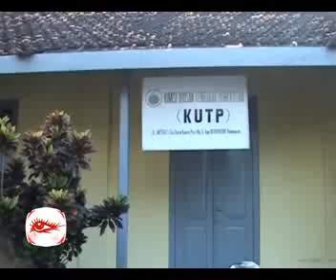TOLAK FATWA LARANGAN MEROKOK.flv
TOLAK FATWA LARANGAN MEROKOK Berita madura, berita sumenep, berita pamekasan, berita sampang, berita bangkalan, berita terbaru, howto, most, how to do